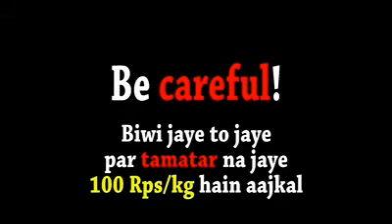funny caliph India and daniyal sheikh